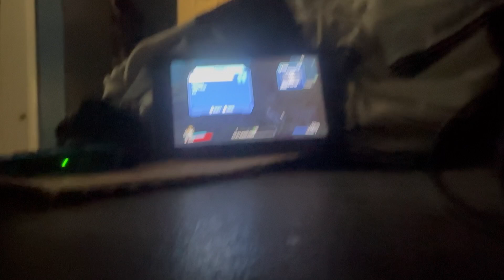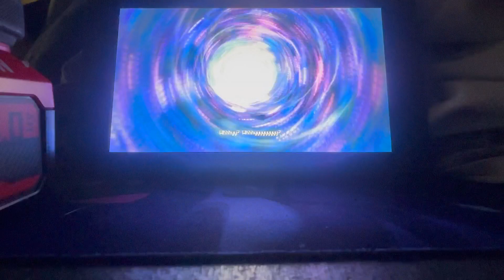Me vs the wolf man the zombie island of dr Ned borderlands part 12 (Nintendo switch)